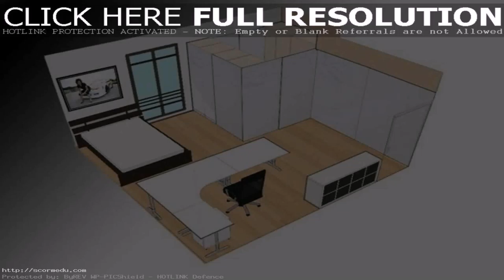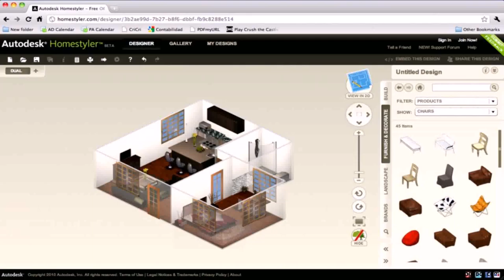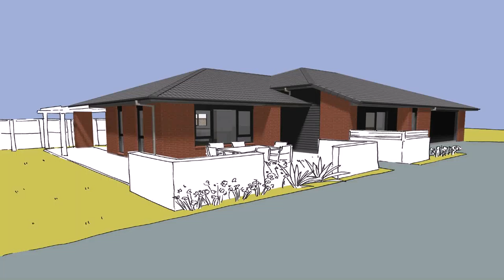Design Your Own House Inside And Out (see description)